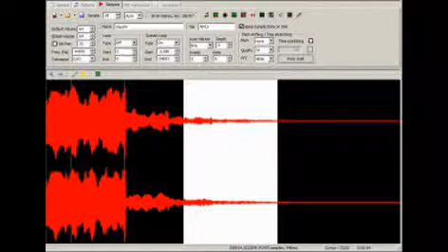About MPT / OpenMPT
Бесплатный музыкальный редактор и плеер ModPlug Tracker - он же OpenMPT - это прекрасный редактор midi, xm, mo3, it и многих других файлов. Инструмент для тех, кто неплохо знает ноты и их латинские буквенные обозначения. Приятным плюсом явлеет поддержка *dls и *sf2 банков, а стандартный gm.dls программа ищет самостоятельно, так что стандартные музыкальные инструменты под рукой будут изначально.